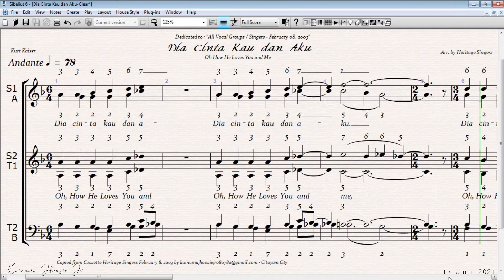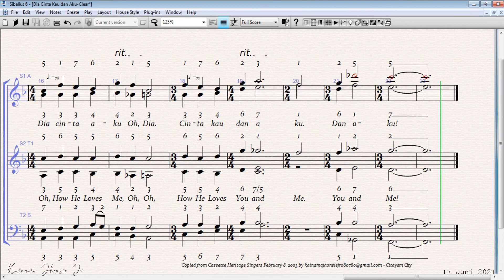Oh How HE Loves You and Me - Dia Cinta Kau dan Aku | Tenor 1 | Arr. by Heritage Singers